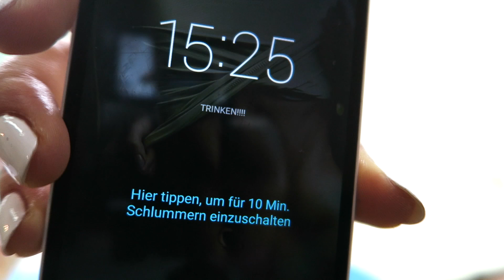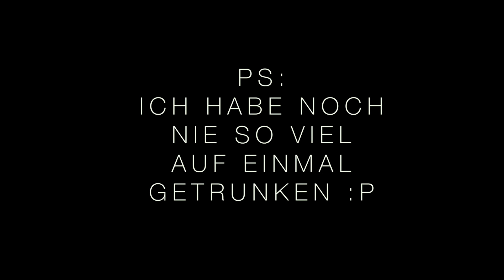Meine Tipps um mehr zu TRINKEN | V-Fit | V-Health | Valentina Vale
Hallöchen liebe Leute :D
Ich bin zurück aus meinem Urlaub und habe auch gleich ein Video für euch.
Ich zeige euch meine Tipps wie ich es schaffe mehr zu trinken, da es im Alltag manchmal einfach schwer ist an alles zu denken, aber das  Trinken nicht vergessen werden sollte :)
Es wird unterschätzt wie wichtig genügend Flüssigkeit für unseren Körper ist und dass man mit genügend Wasser einiges vorbeugen kann!
Ich hoffe diese Tipps helfen auch ein paar von euch mehr zu trinken um einen gesünderen, fitteren Körper zu haben!! :)
Trinken und Lächeln nicht vergessen!!
Eure Vale!